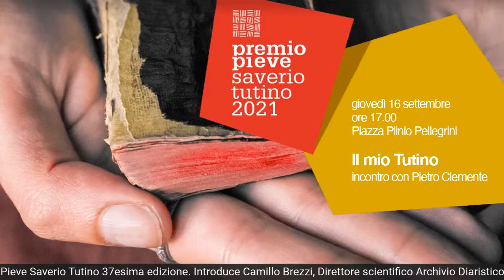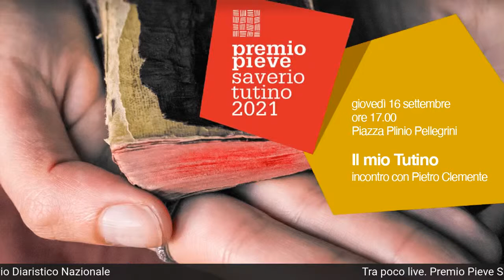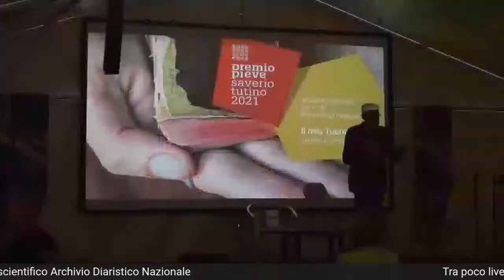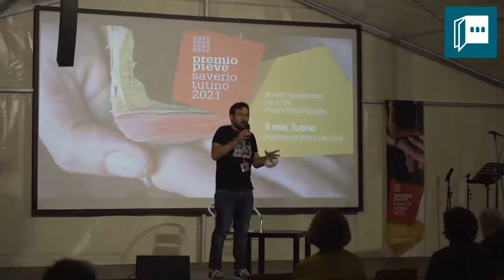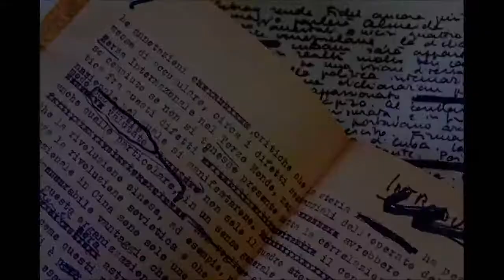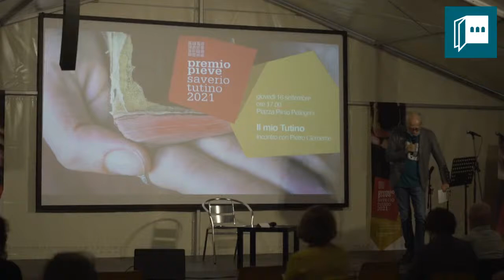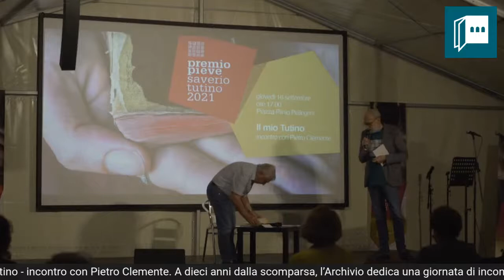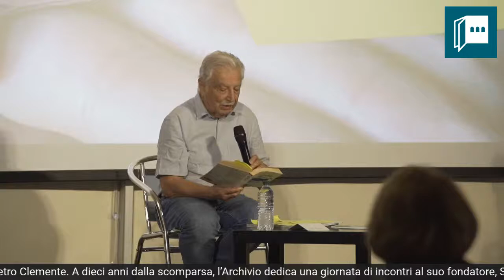Il mio Tutino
Premio Pieve 2021 - giorno 1
introduce Camillo Brezzi, Direttore scientifico Archivio Diaristico Nazionale
incontro con Pietro Clemente: a dieci anni dalla scomparsa, l’Archivio dedica una giornata di incontri al suo fondatore, Saverio Tutino